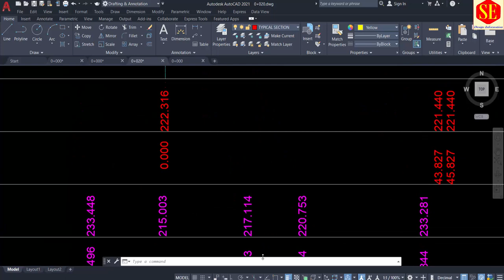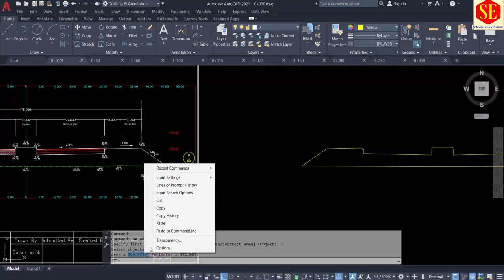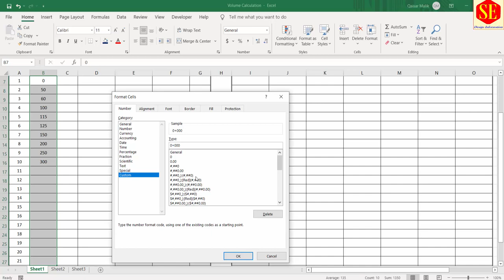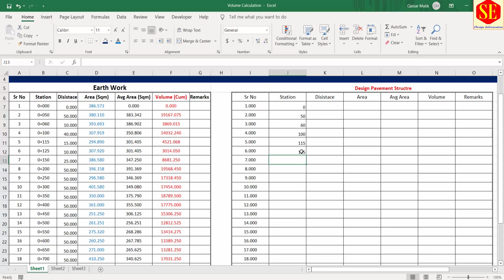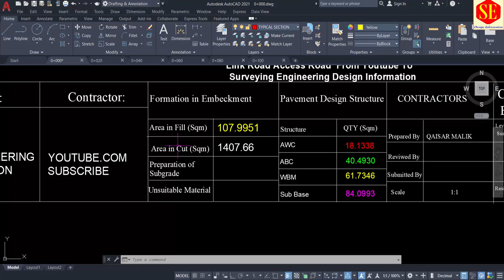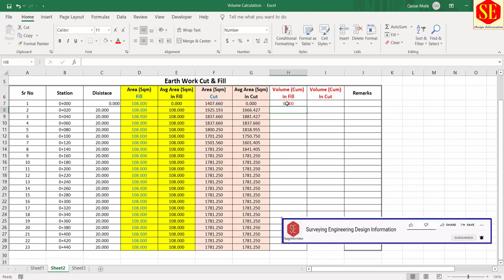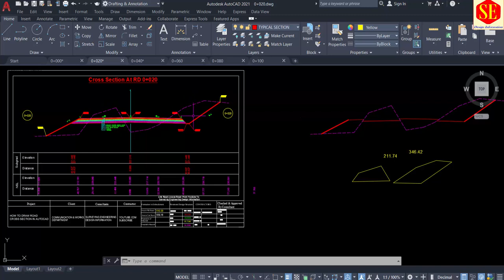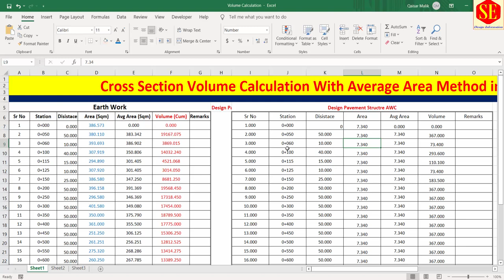How to calculate in Autocad Cross Section Area & Volume Average Area Method in Excel |Quantity Svy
In This Video about Road Cross Section area Calculation in Auto CAD Fill Cut & Cut Fill Multiple Cross Section of Road Canals. Complete Calculations of Volume Sheet in Excel Average  Area Method. Area Average Area Calculations All Format Fill ,Cut, & Cut & Fill Quantity Surveying ,